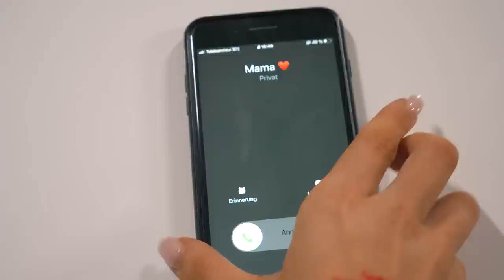DER EIFERSÜCHTIGE ⎮ Younes Jones